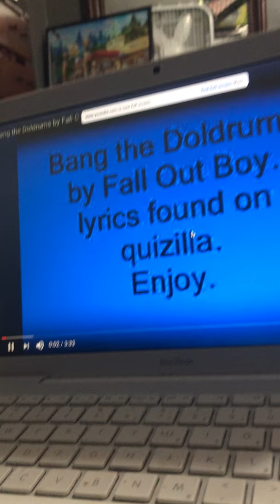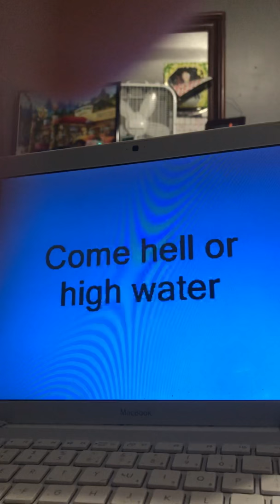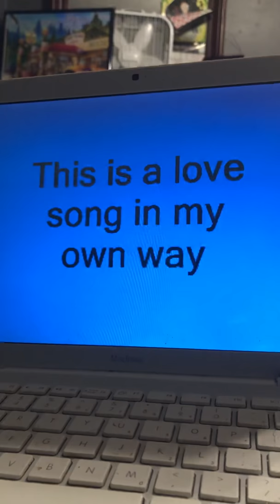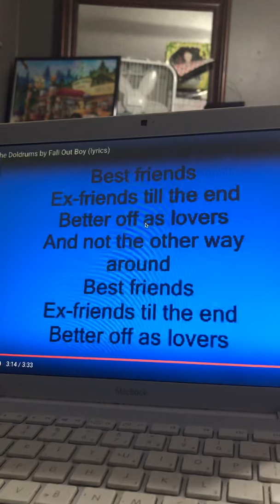Bang The Doldrums By Fall Out Boy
It’s Unreleased